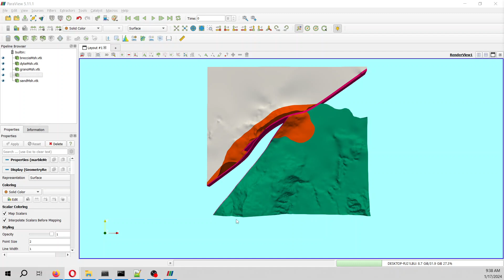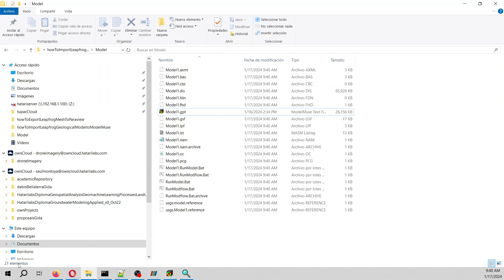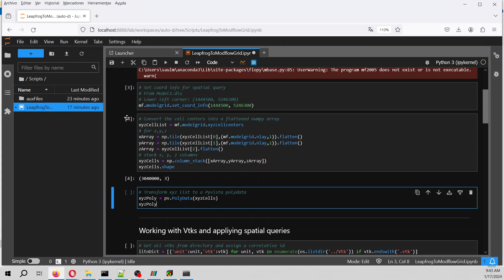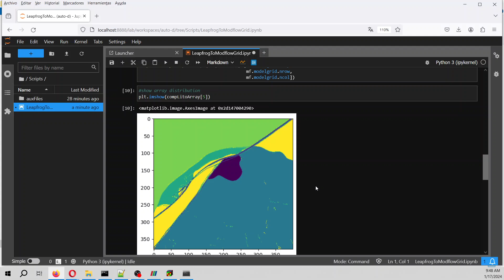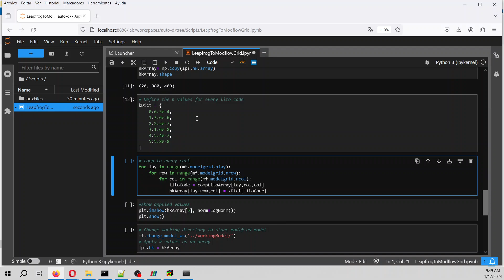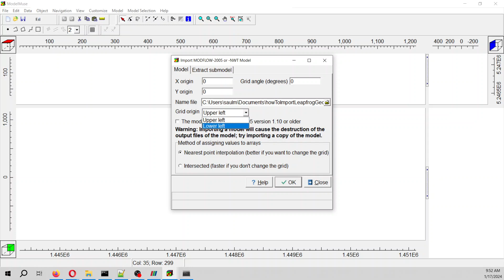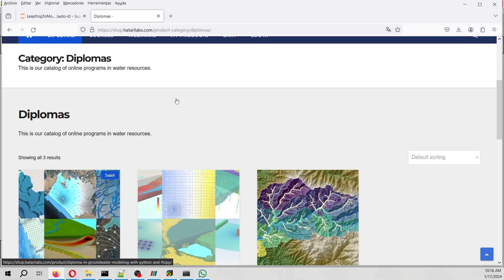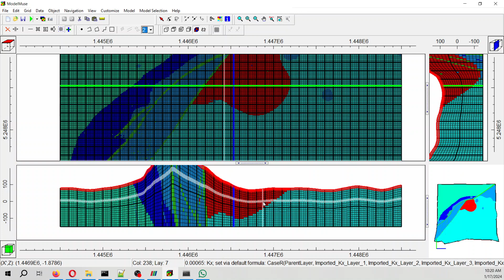How to import a Leapfrog geological model to Model Muse with Python - Tutorial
Having a geological model can enhance numerical models since it allows to represent higher accuracy the potential distribution of hydraulic parameters in the horizontal and vertical direction. The process to implement/insert a geological model into a Modflow model is a challenge due to restrictions on proprietary software and spatial tools; we have done the whole procedure to insert a geological model into a MODFLOW-NWT groundwater model with scripts in Python, Pyvista and others.
The code extracts the cell centroids of the modflow model and then compares its position with the different geological units exported from Leapfrog to Vtk. Once the corresponding lithology of the cell is identified a hydraulic parameter is assigned. The tutorial works from Vtks of a geological model done in Leapfrog, but it can work with any Vtk.